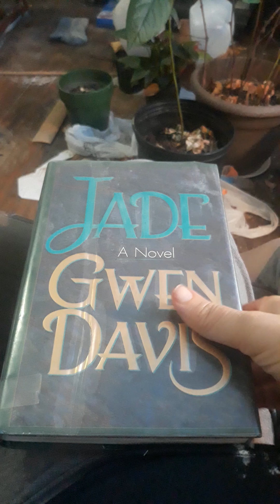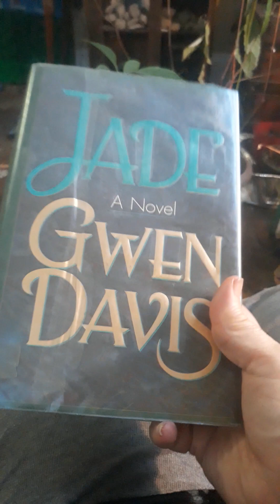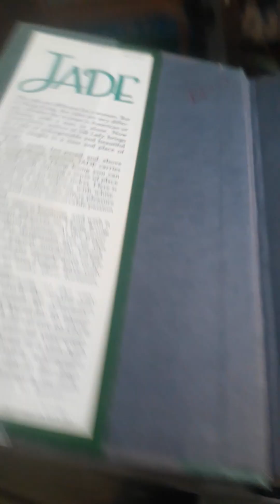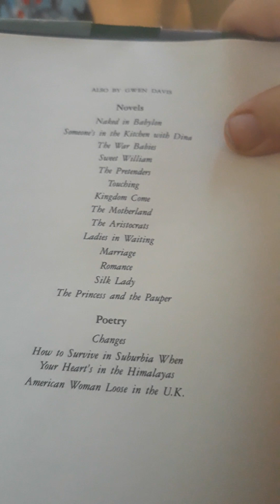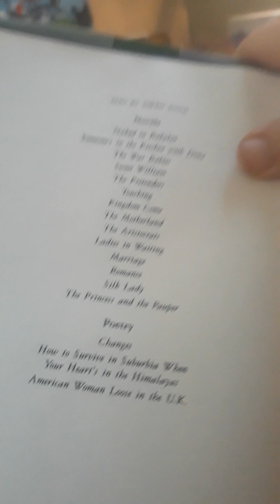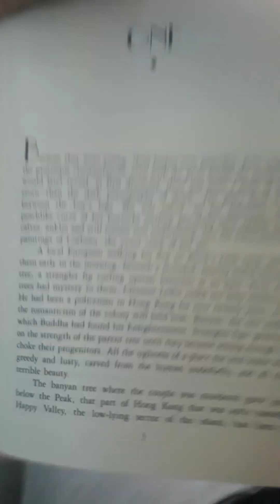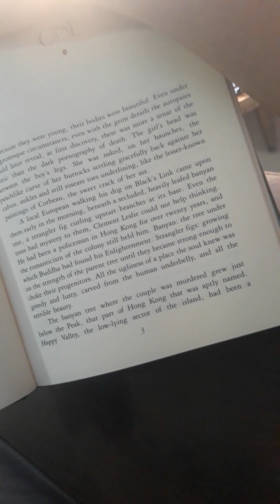Jade by Gwen Davis